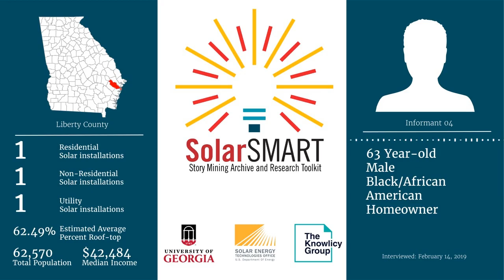SolarSMART Interview - SEA-LIBERTY-INF04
SolarSMART Interview conducted on 2/14/2019 by a UGA Cooperative Extension Service Agent with a 63 year old black or African American male, homeowner from Liberty County, Georgia.